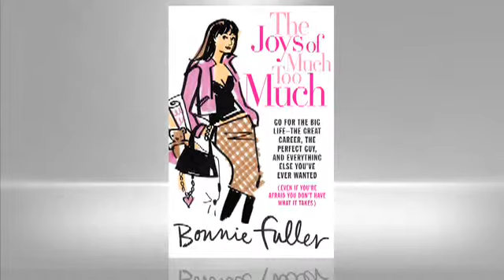Fuller: The Joys of Much Too Much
Learn more about The Joys of Much Too Much A magazine mogul and mother of four offers practical, unconventional advice for women who want it all.